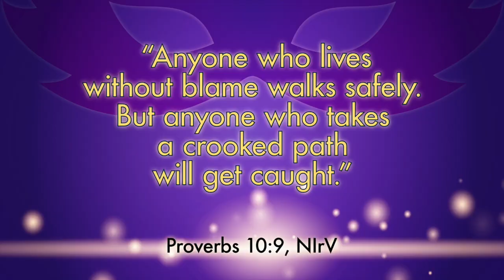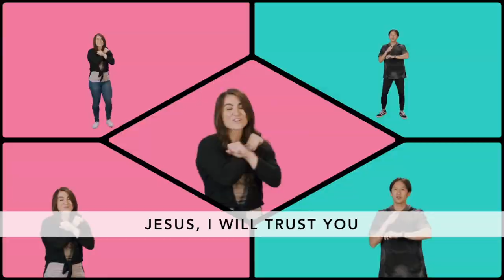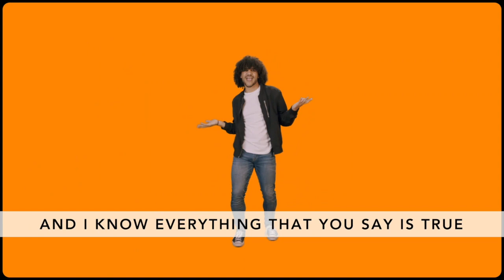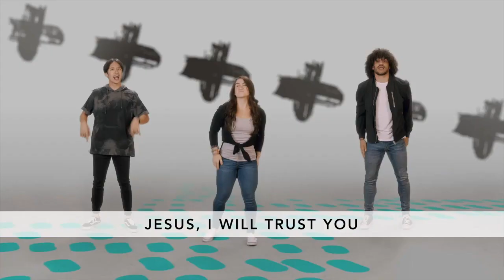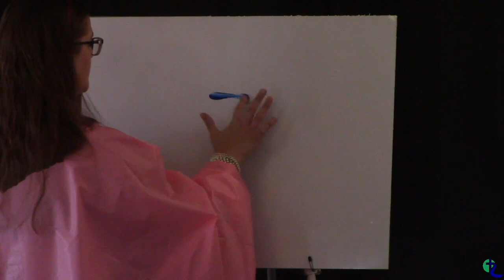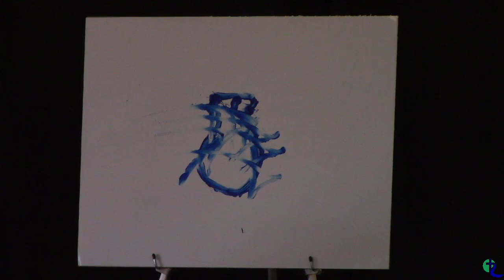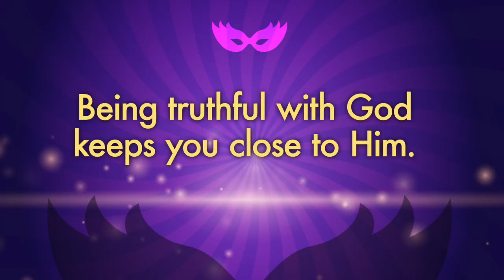Offstage Drop the Act Week 2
Faith + Journey Lutheran Church Youth Program "Launch" Theme: Offstage - "Drop the Act" Week 2